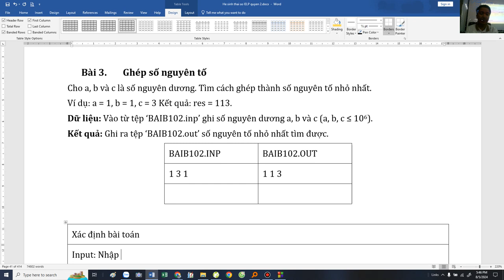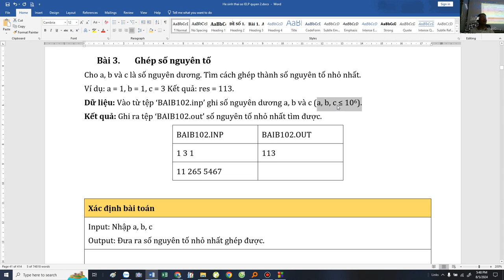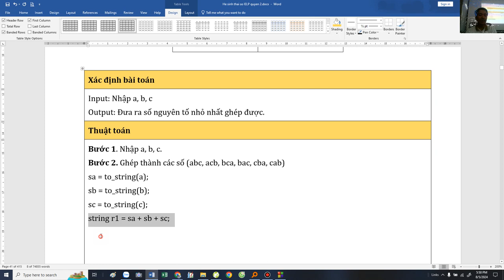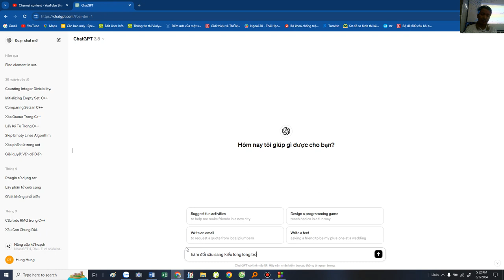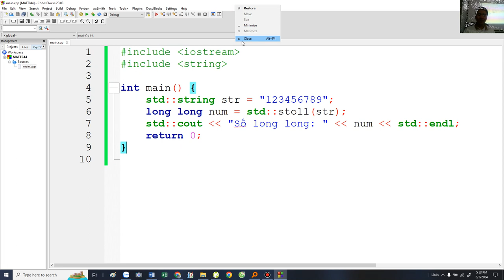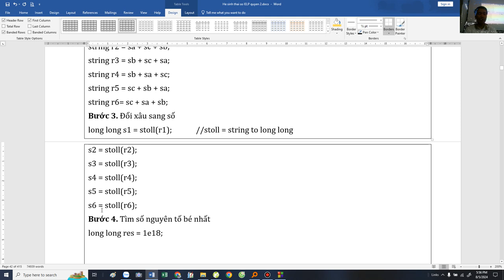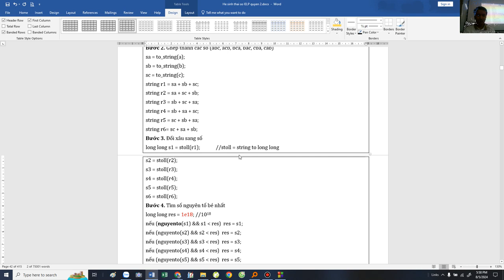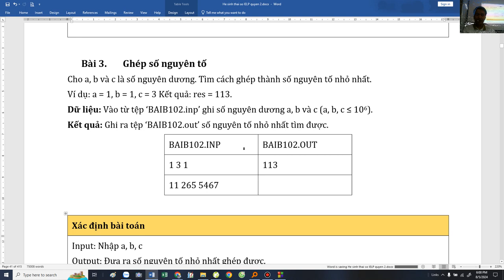[Tuyển tập 70 đề TS Chuyên Tin] Câu 3 - Đề số 04 Chuyên Tin - Thầy Đặng Tuấn Thành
Ghép số, ghép xâu, hàm kiểm tra tính nguyên tố